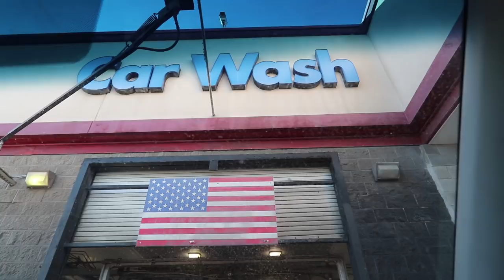Why I like Cows BETTER Than Goats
Milk goats seem to be all the range in homesteading right now, but what about the family cow. Here’s the three (or four) reasons I prefer a milk cow over a goat.

Homesteading know how - Check out my DIY Abundance Member area (Try it now for just $1)

What to support us for FREE shop from this link (we get a % of the sale)

STUFF I WEAR EVERYDAY:
TOOLS I USE EVERYDAY:
Leatherman multi-tool
Ergo baby carrier
Kleen Kanteen (water bottle)
Premier 1 electric fence